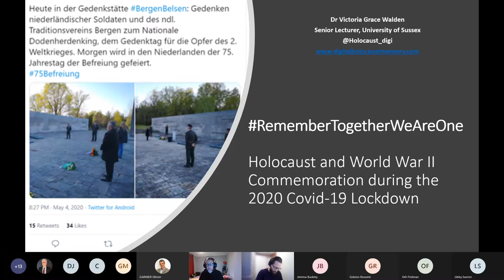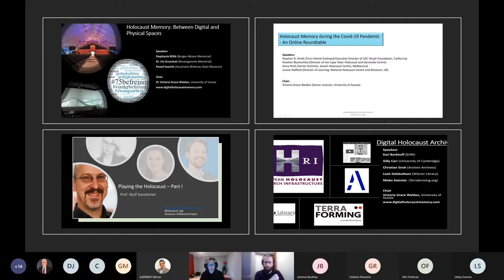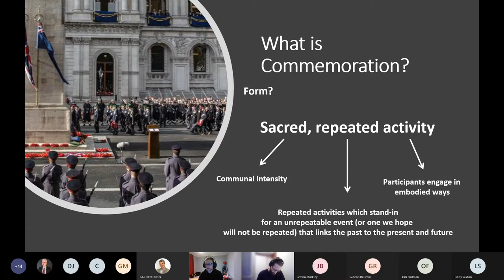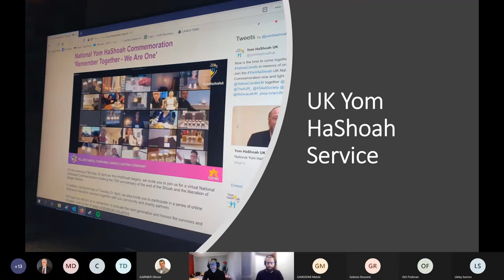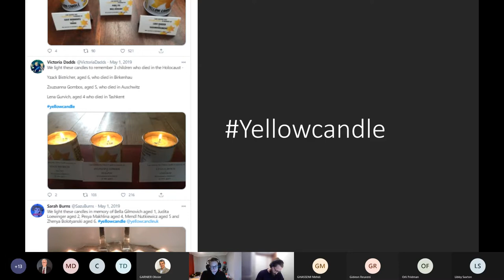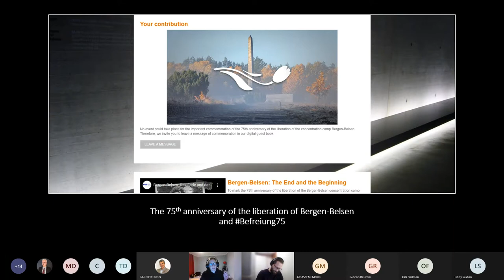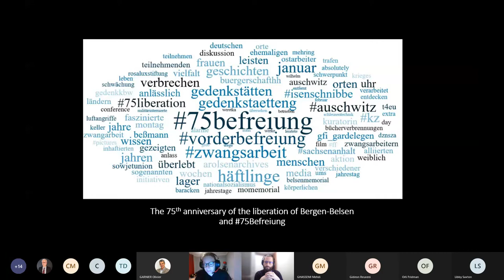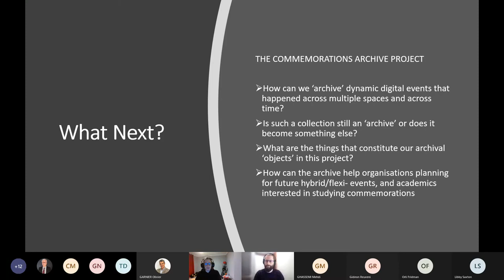Victoria Grace Walden - Holocaust and WW2 Commemoration during the Covid lockdowns - 19th Jan 2021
Dr Victoria Grace Walden - RememberTogetherWeAreOne: Holocaust and World War II Commemoration during the 2020 Covid-19 Lockdown

Abstract:

We usually consider commemoration events to involve people coming together in a specific location to perform a set of ritualistic behaviours. Embodied co-mingling and co-performance are the very essences of co-mmemoration. Whilst ceremonies were held for international Holocaust Memorial Day (which marks the liberation of Auschwitz) in January 2020, soon after the world faced major restrictions on in-person gatherings due to the Covid-19 Pandemic. Organisations had to quickly rethink their plans for what would have been huge commemorative events at sites like Bergen-Belsen, Neuengamme and elsewhere.

In this talk, I will explore three commemorative case studies: the liberation of Nazi concentration camps in Germany, Yom HaShoah (Holocaust Memorial Day, which marks the Warsaw Ghetto Uprising), and the March of the Living (which usually involves Jewish youth visiting heritage and atrocity sites in Poland). I will consider the extent to which the shift to online-only provision in place of commemorative events offers new conceptualisations of the form of commemoration.

If commemoration events are rooted in togetherness, physical place and ritualistic performativity, to what extent do digital commemorations, often accessed asynchronously from afar, domestic private spaces rather than public places, offer new ways to think about what commemoration is, and what it can be? Do they simply remediate physical events or do they differ so much from their offline counterparts that they cease to be commemorations at all, but rather present new forms of memory practice?

Dr Victoria Grace Walden is a senior lecturer in the School of Media, Arts and Humanities at the University of Sussex, UK. She leads the Holocaust and Genocide Studies Research Group of the Sussex Weidenfeld Institute of Jewish Studies and is an Associate of the Sussex Humanities Lab, which specialises in digital humanities. She is also co-chair of the Museums and Memory Working Group of the international Memory Studies Association. Her research interests are in the relationship between digital media and genocide remembrance. which runs an active blog and webinar series with academics and heritage professionals from across the world. She is author of 'Cinematic Intermedialities and Contemporary Holocaust Memory' (Palgrave Macmillan 2019), and editor and contributor to two forthcoming collections 'The Memorial Museum in the Digital Age' (REFRAME 2021) and 'Digital Holocaust Memory, Research and Education' (Palgrave Macmillan 2021). Her work has been published in Memory Studies, Holocaust Studies: Culture and History, The Journal of Media Practice, Animation Studies, Frames Cinema Journal, and Short Film Studies Journal.